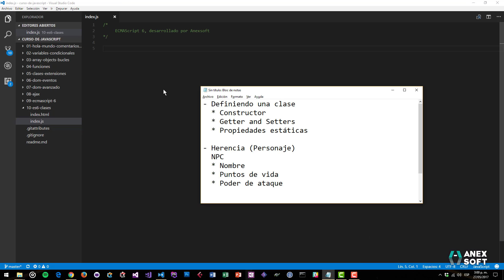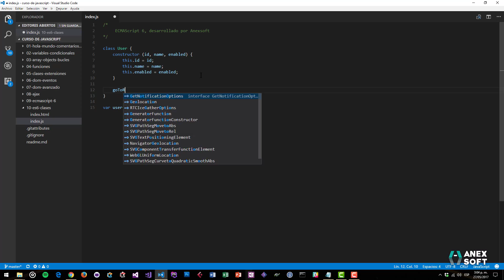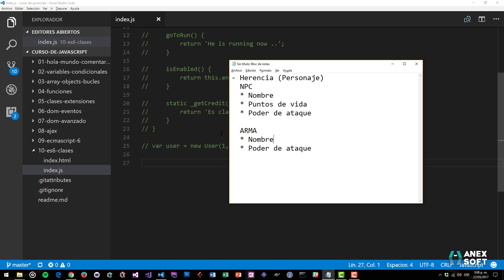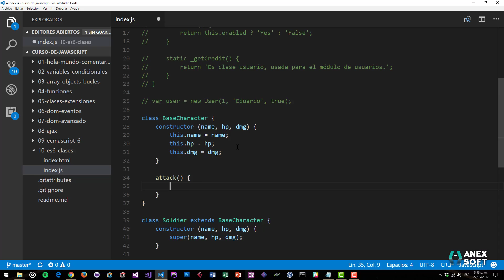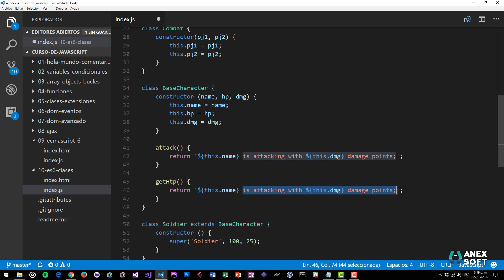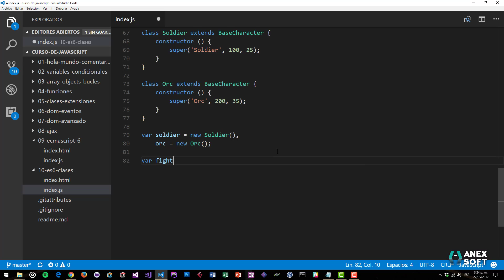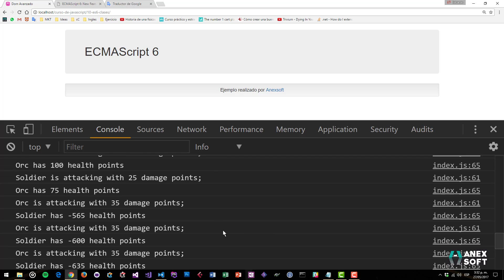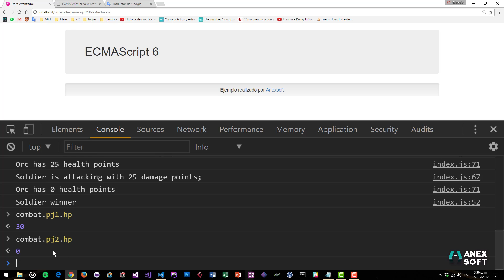11- Curso de JS: ES 6 & POO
Para finalizar el minicurso de JS vamos a ver como trabajar con clases y herencia. Asimismo, un ejemplo práctico para ver el uso de los nuevos features de ES6.